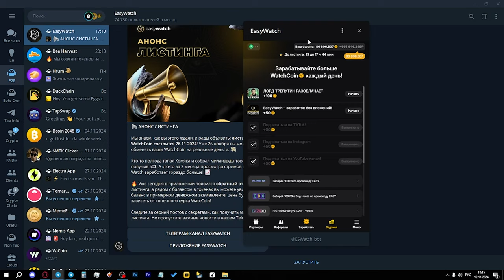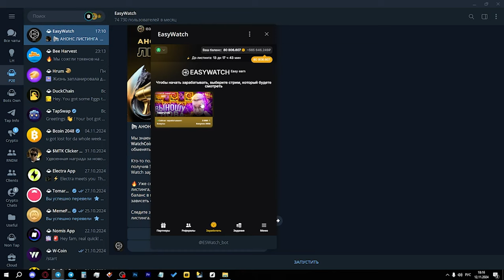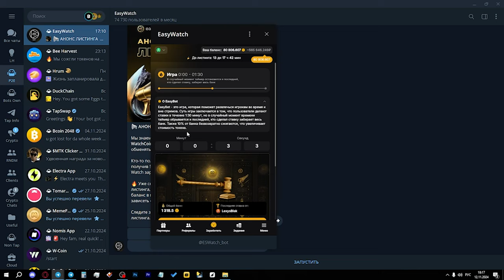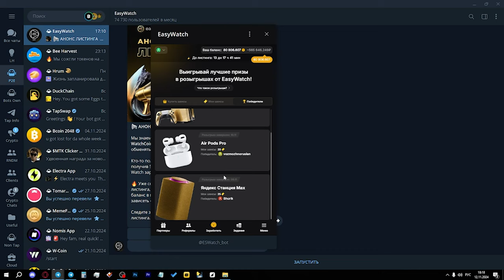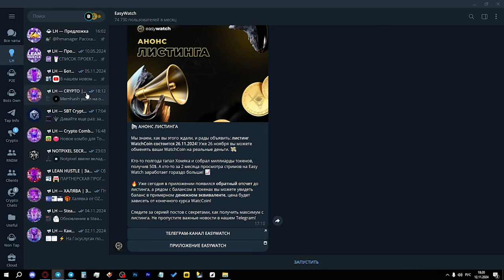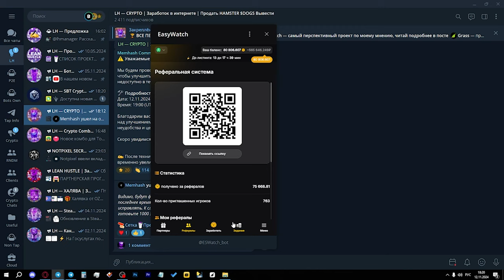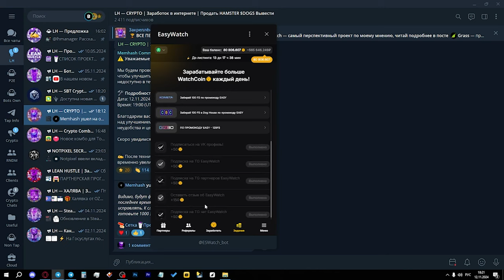EASYWATCH — ЗАРАБОТАЙ НА ПРОСМОТРЕ СТРИМОВ! ЛИСТИНГ ЧЕРЕЗ 2 НЕДЕЛИ! АИРДРОП в TELEGRAM!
Наконец-то EASYWATCH объявил дату листинга - 26 ноября. Цифры, которые сейчас отображаются на моем балансе, конечно, поражают, но, посмотрим, что в итоге получится.